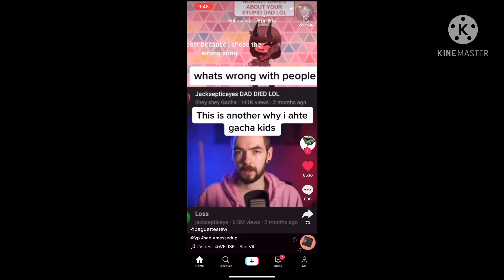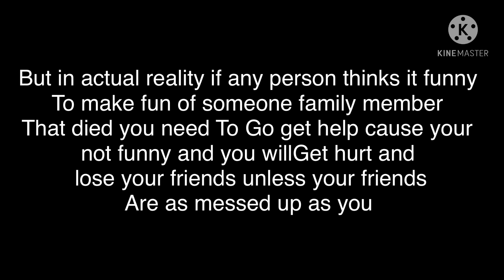And this is why people hate the Gacha fandom